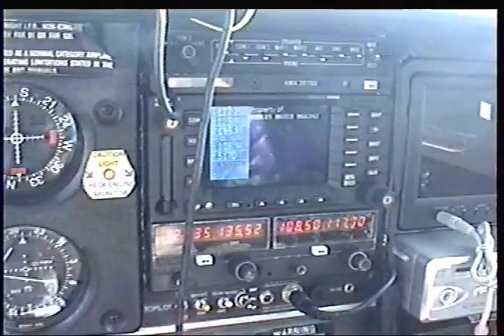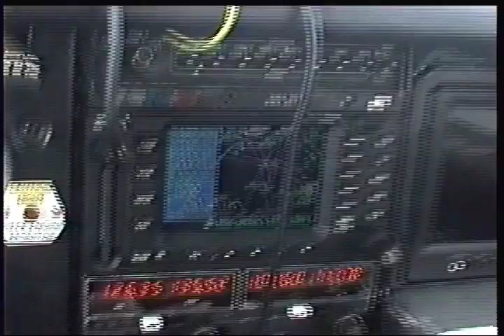cedar creek flood jun 11 2010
Cedar Creek Lake and Mabank TX got hit Jun 10 with over 10 inches of rain flooding areas and overflowing the lake and docks.

Clip of flight from Dallas Executive via I-45, Circle R Ranch airstrip, Malakoff, two Burnard properties, and return to 14 gusting 24 winds.

Note. Audio so-so. Used a 11 year 8mm video cam, and iPhone/iPod all hooked into the intercom. Guess I had one vol set too high, and should also have cleaned lens and windshield. not bad, even tho it sounds like I have a jet engine.